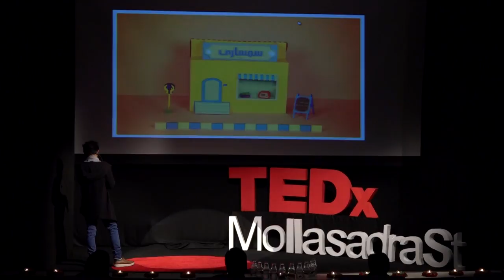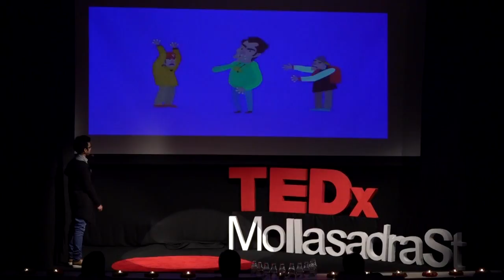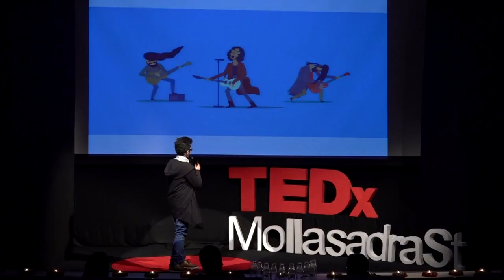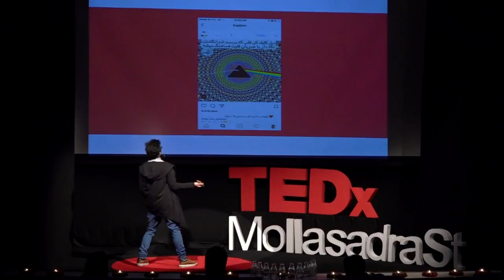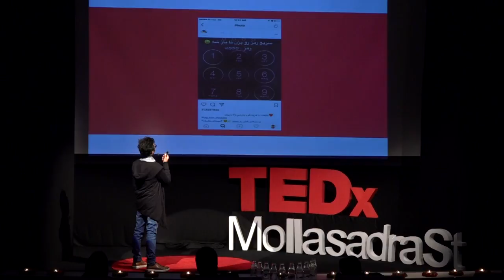Traditional Advertising or Viral Advertising? | Alireza Mirhadi | TEDxMollaSadraSt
Alireza Mirhadi talks about modern methods of sharing ideas and sending messages to other people. He talks about time and the way it affects our lifestyle.

Alireza mirhadi born on May 1992, graduated graphic design from Honarhaye Ziba art institute.
In 2010, Alireza continued his education on industrial design in Art and Architecture university of tehran. He cofounded Gif Studio in 2014, concentrating on his lifelong passion, production of video and motion graphics.